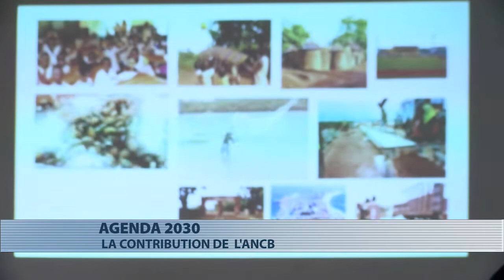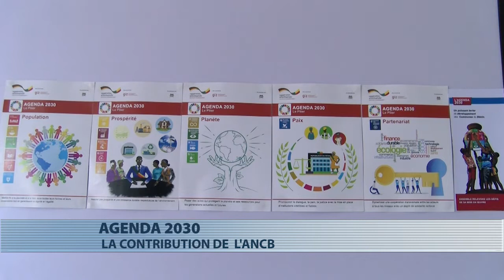L'ANCB initie un concours pour l'agenda 2030